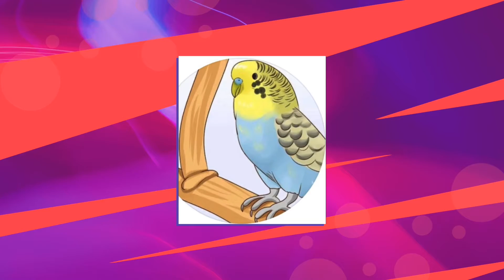Que paso aqui?🤭🤣🤣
Primera ves que beo a todos mis periquitos volar a la ves🤭🤭🤭🤭.